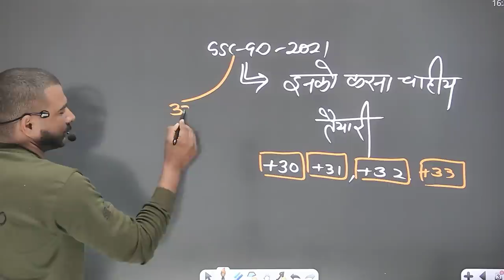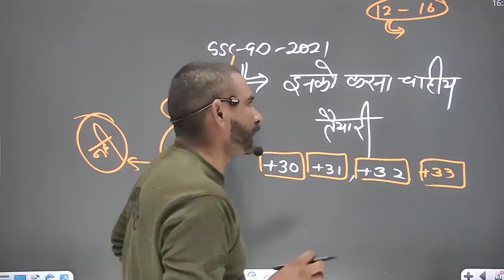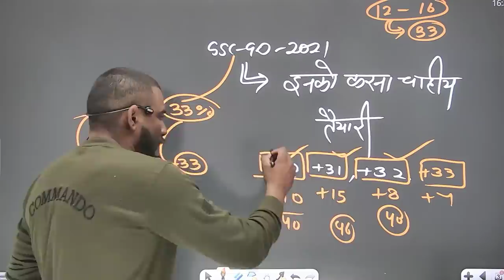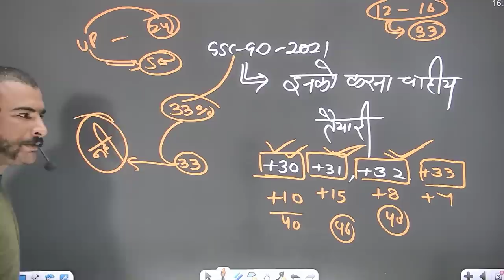ssc gd 2021 इन को करनी चाहिए फिजिकल की तैयारी || +31, +32, +30